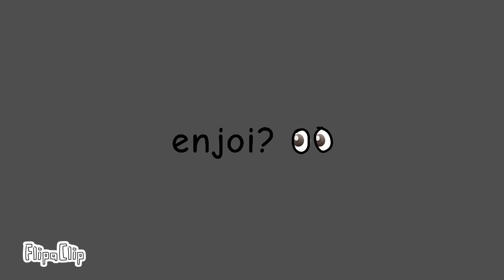Time to play meme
inspired by Catty and Rosie